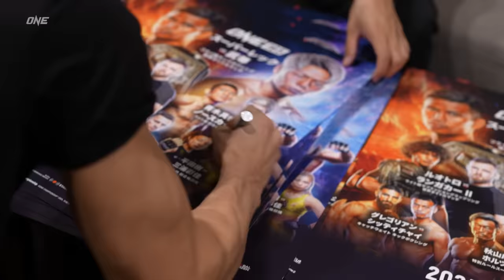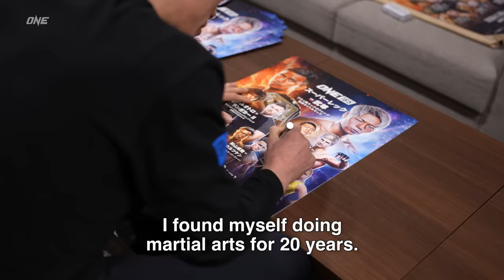ONE 165 Vlog 📹 Superlek, Takeru, Akiyama, Hirata, AND MORE!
Dive into event week for a behind-the-scenes look at ONE superstars Superlek, Takeru, Martin Nguyen, Itsuki Hirata, Yoshihiro Akiyama, Sage Northcutt, Aung La N Sang and more ahead of ONE's massive return to Tokyo, Japan, this Sunday with ONE 165!